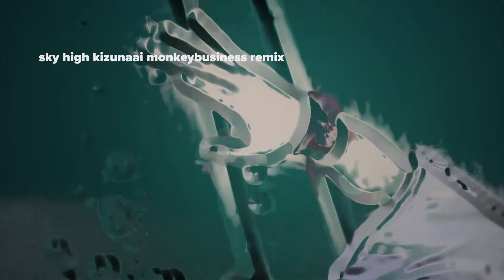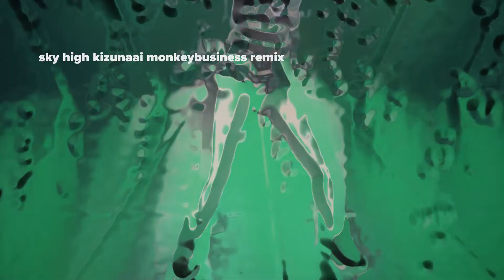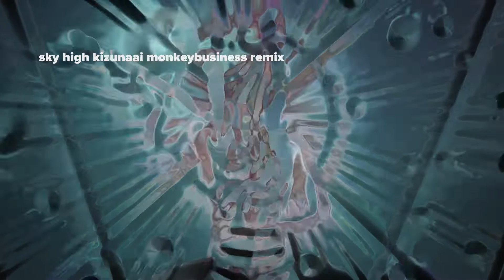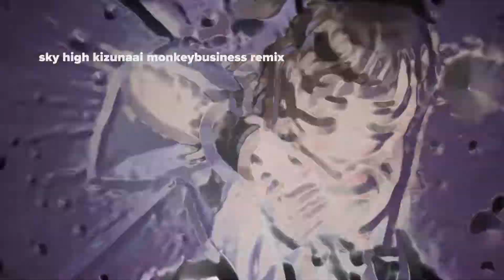Kizuna AI - Sky High (Prod. Yunomi) [MonkeyBusiness Happy Hardcore Remix]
das isses